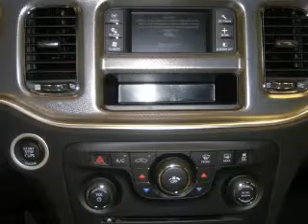2011 Dodge Charger - Daphne AL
Year: 2011
Make: Dodge
Model: Charger
Trim: Base
Engine: 3.6 liter 6 cylinder 24 valve
Transmission: 5-Speed Automatic
Color: Tungsten Metallic
Mileage: 10
Address:
27161 Hwy. 98